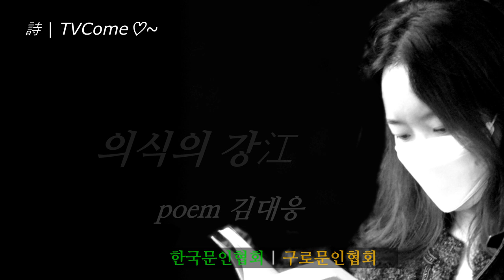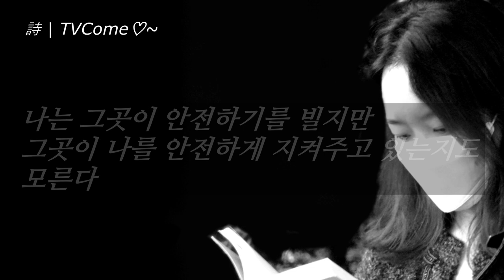시읽기 김대응 시인의 시 "의식의 강"이 흐른다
의식의 강江

poem 김대응

살아있다는 것이
언제나 새로운 출발이다.
손이 움직이고
눈이 어딘가를 끊임없이 향하고
발이 춤추며
신체의 한 부분들이 저마다
하나처럼 기능을 하는 한...
몸이 멈추어도
내부에서 흐르는 강이 있다
정신이 흐르고
나도 모르는 또 다른 영靈이
속삭이고 있다
나도 모르는 나를
누가 심어놓았어도 부작용이 없는 것을 보면
분명 또 다른
나의 분신임에 틀림이 없다
살아있을 때는 나타나지 않는
죽은 듯이 있는 그 정체

나의 중심이다

조용히 있으면 부활하는 내부의 나

나는 그곳이 안전하기를 빌지만
그곳이 나를 안전하게 지켜주고 있는지도
모른다

※ 김대응
제1시집 「너에게로 가는 마음의 기차」
제2시집 「폭풍속의 기도」
제3시집 「나 여기 있어요」